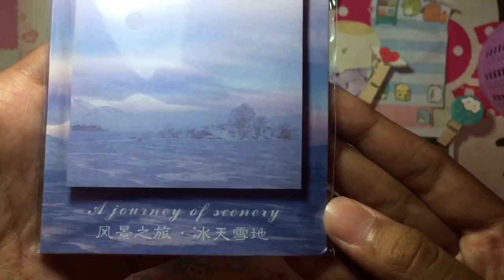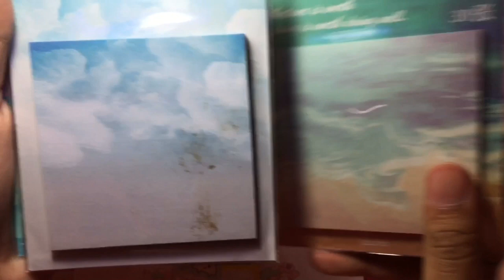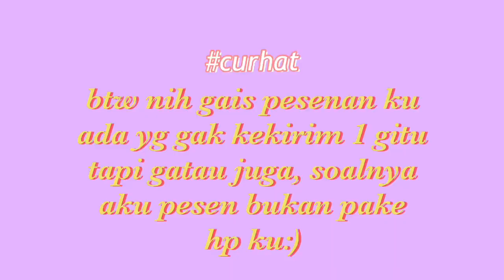SHOPEE HAUL!📦 STICKY NOTES MULAI DARI 2000an!!!!